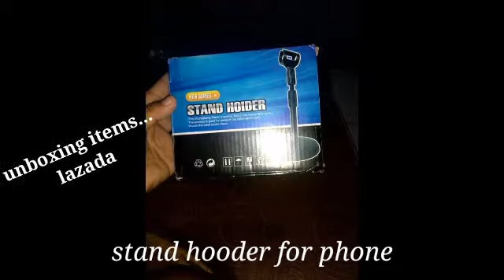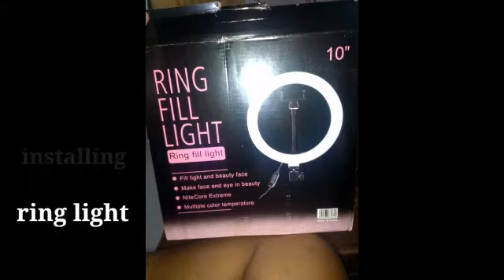UNBOXING LAZADA ITEMS + RING LIGHT UNSTALLATION + BUNSO KO + INDAY ROSE TV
February 14 arrives ang mga items na binili namin sa Lazada ,so far we are contented sa mga products na dumating...thank you Lazada